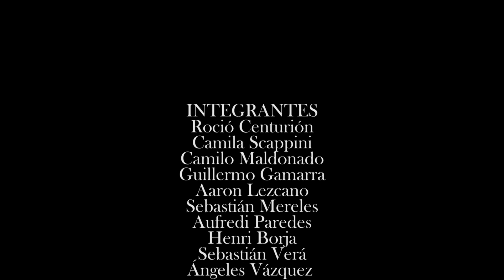DE LA BÚSQUEDA DE LAS ESPECIAS A LA CONQUISTA DE NUEVAS TIERRAS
El presente material audiovisual, forma parte del proyecto académico: La historia del Paraguay contada por paraguayo, elaborado por alumnos investigadores, del séptimo semestre, segunda cátedra, de Historia Diplomática del Paraguay, a cargo de la Prof. Dra. Olga Rojas Benitez, de la Facultad de Derecho de la UNA.